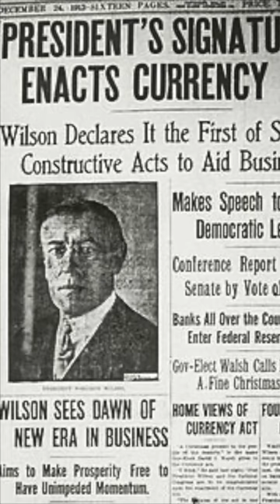Was The Titanic Sunk On Purpose?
A theory that suggests that The Titanic wasn't an accident but sunk deliberately